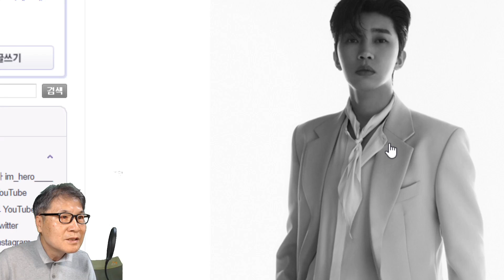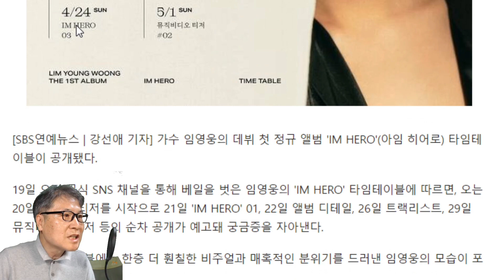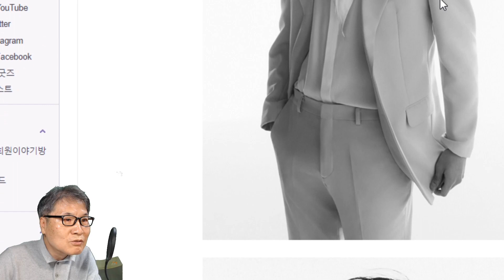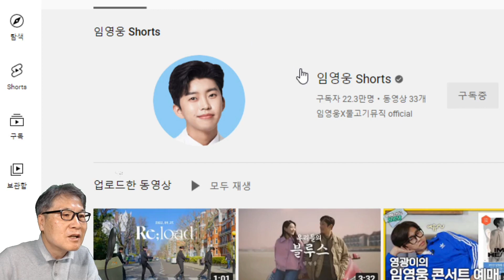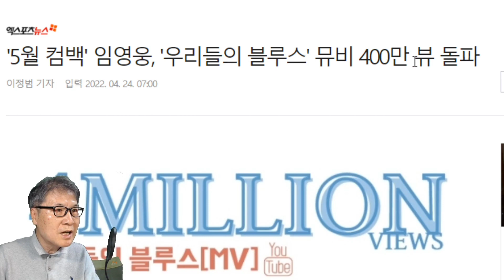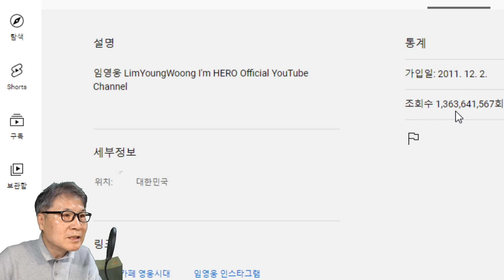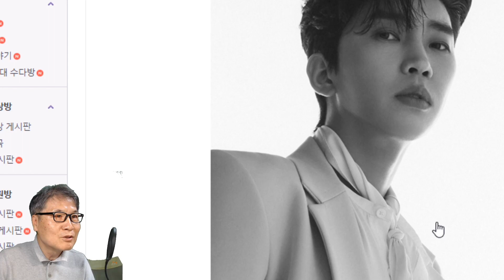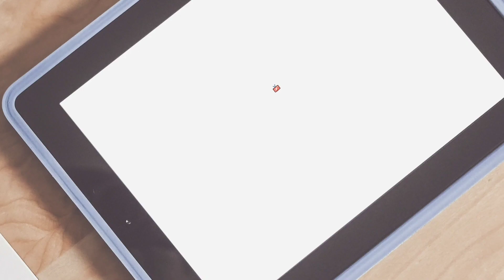임영웅 정규앨범 타임테이블 24일 공개, 포토 버전3 완전히 다른 모습! "매혹적이다!" 25일 리로드, 콘서트 뉴스장터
임영웅 정규앨범 타임테이블 24일 공개, 포토 버전3 완전히 다른 모습! "매혹적이다!"